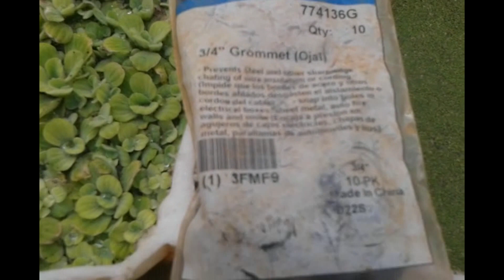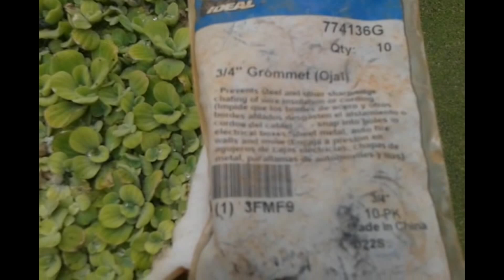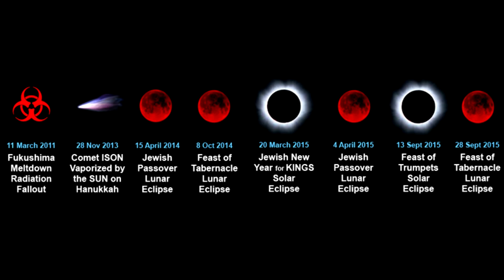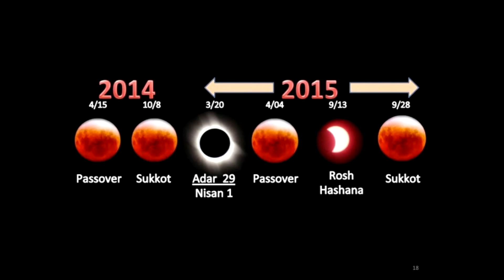DIY Duckweed Grower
This is how I grow my duckweed so it doesn't wash away.

Common Duckweed, also known as Lesser Duckweed, is a common floating plant found in ponds, marshes, lakes, and quiet streams.

It is one of the smallest flowering plants in the world. Common Duckweed is usually seen in thick mats, covering the surface of the water, often along with other species of duckweeds.

Duckweed does not have stems or leaves. It has a round, slightly oval-shaped body, called a "frond." A small root-like structure, known as a "rootlet," hangs down from underneath. Fronds tend to grab each other, forming the thick mats.

Common Duckweed fronds are usually pale green, but can be a reddish-purple, and are no bigger than 10 millimeters.